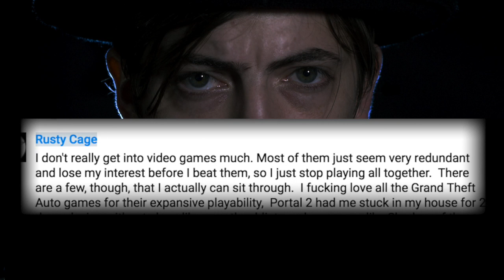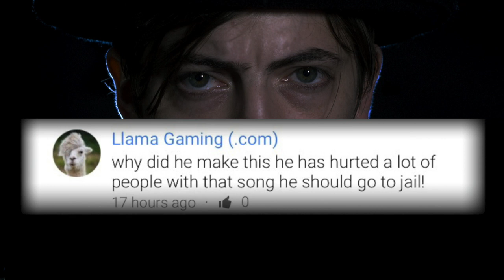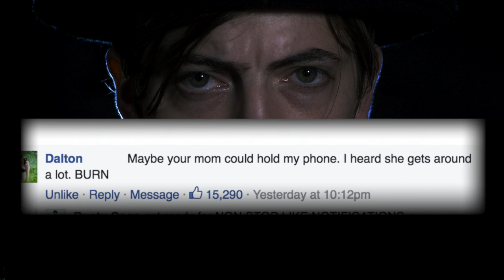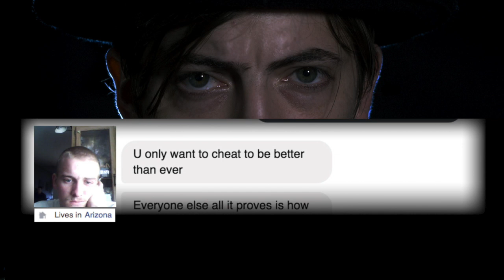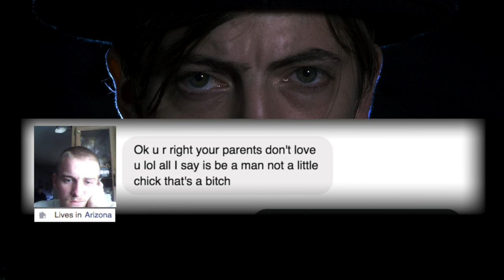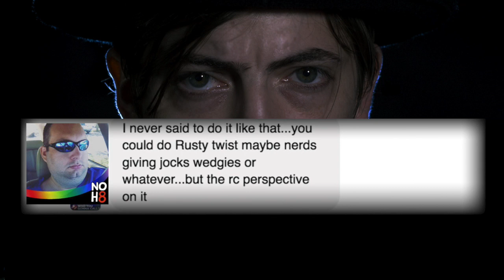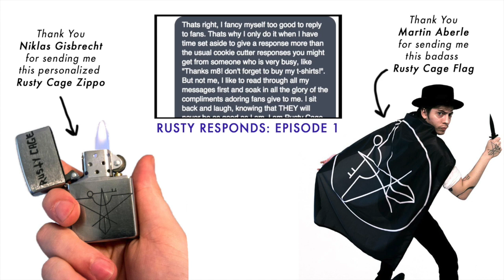Wedgie Fetish and Pokemon Go! WTF!? | Rusty Responds #2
Welcome to the second episode of Rusty Responds. Where I finally stop ignoring my fans, and answer all the questions you've been dying to ask. If you have a question you would like to ask, you can message me here:

On this episode, I cover the topics of:
1. Video Games
2. Going to Jail
3. Pokemon Go Assholes
4. Wedgie Fetish videos

Check me out on these other sites for more updates